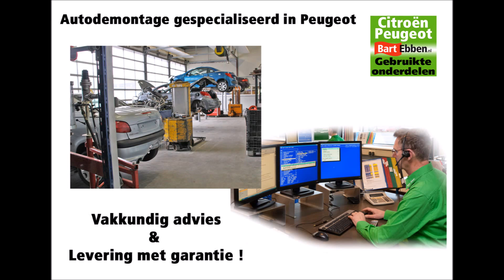Gebruikte onderdelen Peugeot 207, 207 SW, 207 CC met garantie en advies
Vindt de juiste gebruikte onderdelen Peugeot 207, 207 SW station en 207 CC cabriolet bij Bart Ebben Specialist Citroën Peugeot Het aanbod is zeer breed van een tweedehands motor, versnellingsbak, cilinderkop, uitlaatspruitstuk, katalysator, stuurhuis, veerpoot of remklauw naar een portier, motorkap, achterklep, koplamp of achterlicht tot aan een tellerhuis/klokkenpaneel, ECU motorcomputer, airbag, kolomschakelaar bestuurderstoel, achterbank, enz.

Kijk zelf online in onze voorraad tweedehands autoonderdelen of stuur ons direct een onderdelenaanvraag